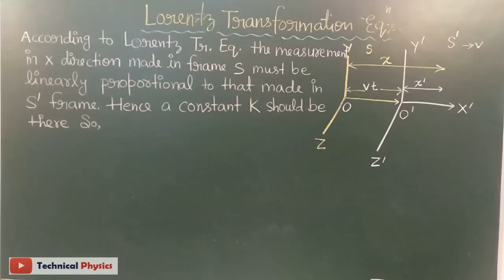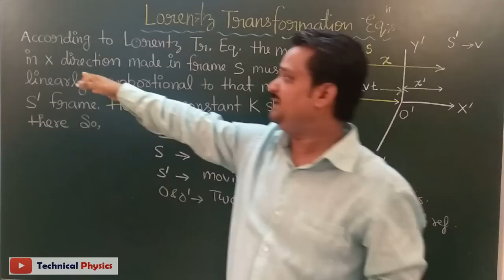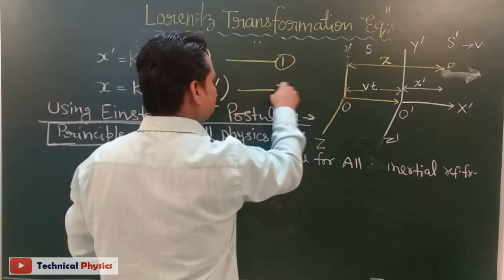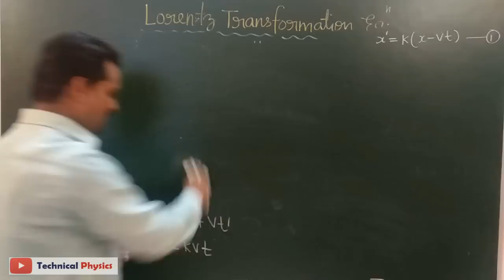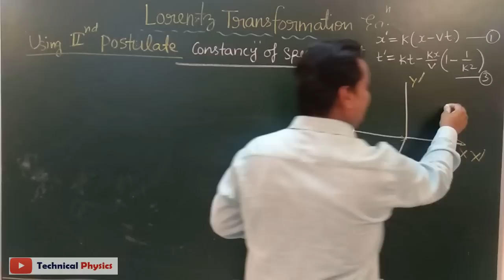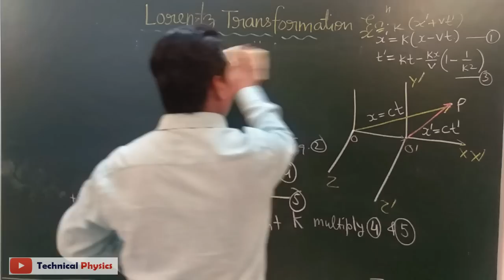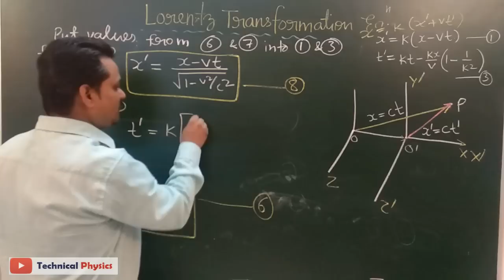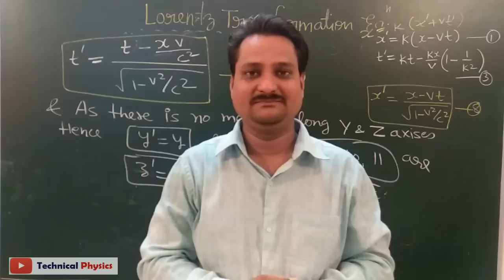Lorentz Transformation Equations | Inverse Lorentz Concept | Special Relativity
Derivation of Lorentz transformation equations with difference Galilean relativity and special theory of relativity, Einstein's Postulates  and the concept of inverse Lorentz transformation equations are discussed in this lecture in hindi.
वीडियो के लास्ट में एक Puzzle/पहेली पूछी गयी है बूझो तो जाने और आंसर कमेंट करें।
पहेली को देर तक पढ़ने के लिए पॉज बटन का उपयोग करें

बहुत जल्द न्यूमेरिकल्स भी आप लोगो को मिलेंगे

Your Likes, Comments & Share are our motivation. Thanks for it.

► About this video:
This video is very useful for graduation physics courses like engineering physics AKTU students, BSc Physics in hindi students, and all other who need to know about this topic. After watching this video you are able to understand Lorentz Transformation Equations of special theory of relativity, difference between Lorentz and Galilean Relativity, inverse Lorentz transformation equations concepts etc with a puzzle at last of video.

Regards From
Dr. AshutoshPandey
TechnicalPhysics